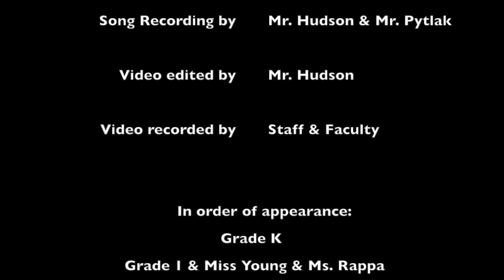2015 SBAC Song SBAC Funk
Prendergast School, Ansonia CT